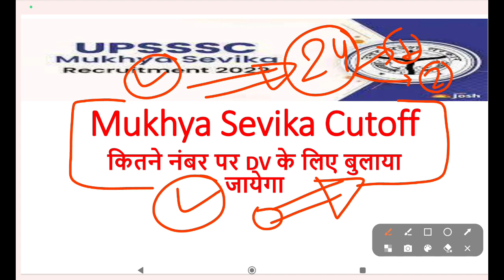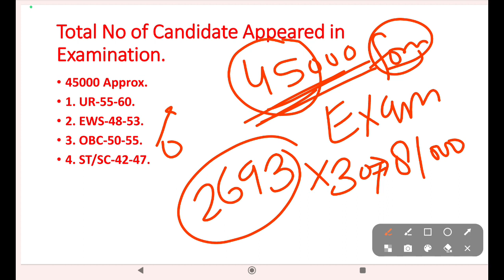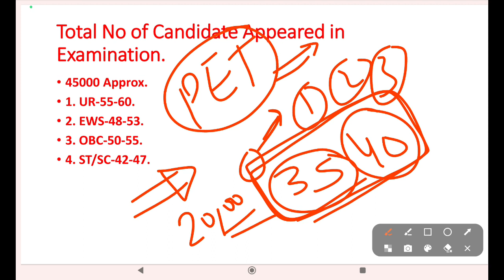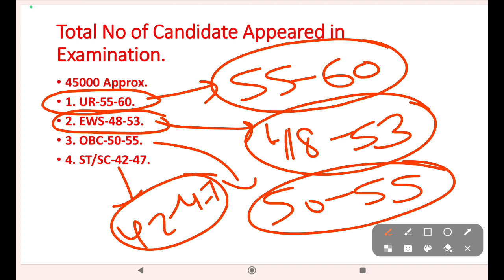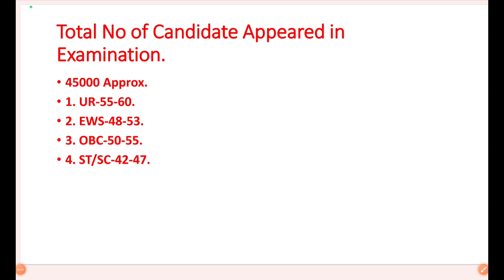UPSSSC Mukhya Sevika Bharti/Mukhya Sevika Cut off 2023/Mukhya Sevika Normalization/Upsssc